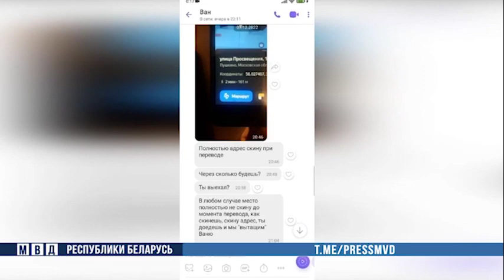Видео МВД вымогательство 1